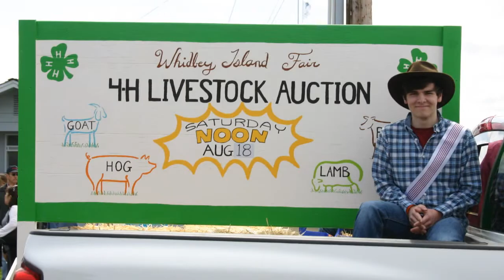Holland Happening Parade 2012 Oak Harbor Wa-Go Realty